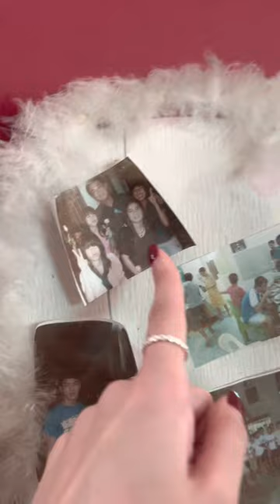กลับไปหาคุณครู เพื่อนๆสมัยเรียนม.ปลายที่ปีนัง มาเลเซีย 🤍 9ปีผ่านไป📍( Han Chiang High School ) 韩江中学